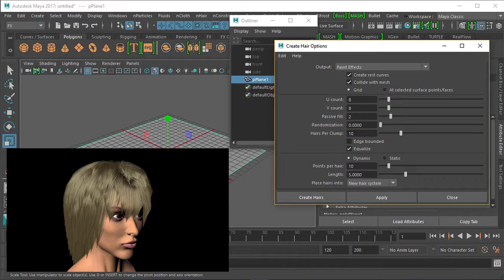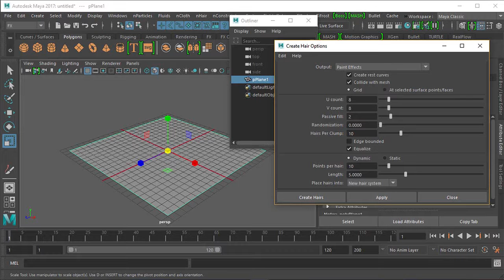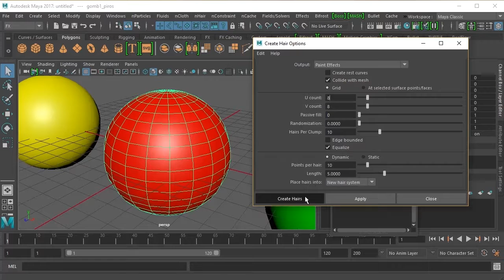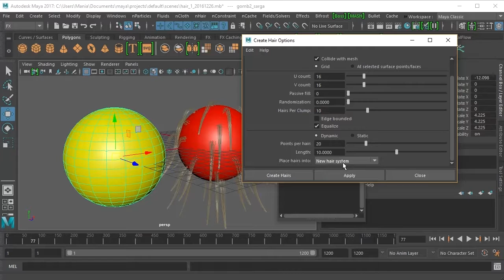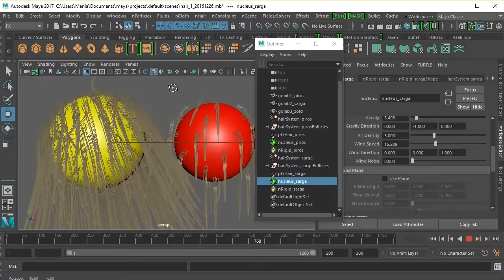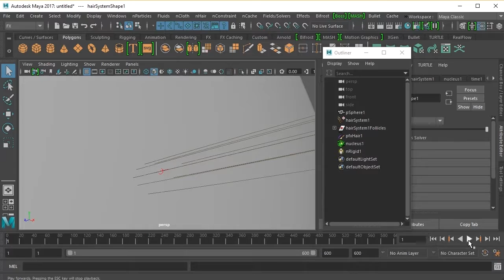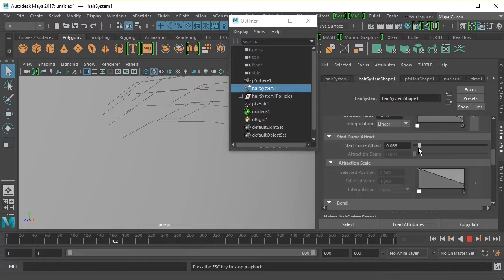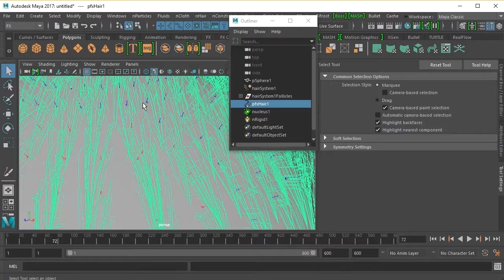Maya TUTORIAL 15/5 - Animáció, Dinamika - Haj ( alapok ) - nHair - magyar